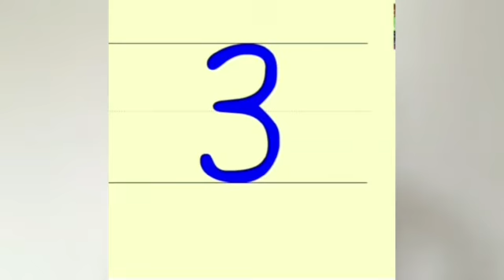NURSERY | MATHS ( NUMBER 3 ) | THE SOUTH INTERNATIONAL SCHOOL